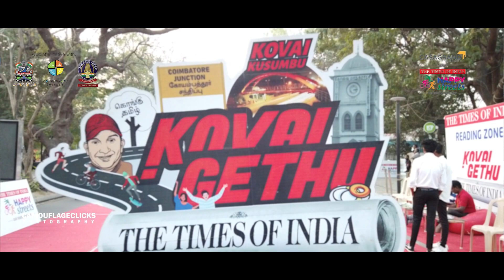Happy Street 2023 at Coimbatore Race Course - Amar & Harija on Board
Coimbatore is a most developing area in and around Tamil Nadu Cities, a Lot of IT Companies, and Industrials, imports and exports are ongoing. Times of India and Covai Corporation conduct together a happy street at Race Course on every Sunday 6 am to 10 am. We feels happy to be a part of this Event.